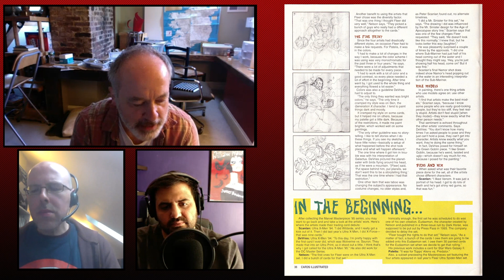EPISODE 46 - Peter Scanlan Interview | Marvel Trading Card Artist Series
EPISODE 46 – Peter Scanlan

Our guest this week, Peter Scanlan, one of the quartet of talent who created Marvel Masterpieces 1995, along with work on Fleer Ultra X-Men and Fleer Ultra Spider-Man. It was a thrill to speak with Peter, from his New Jersey studio, and we talked his love of 70’s marvel comics, how this lead up to his Marvel work, how the paintings were created, and what he’s been up to since. There’s a Plague Beard too.

Our ‘tasting notes’ - featuring images we discuss - can be found via our Facebook page.

This week’s intro is by Greg McLaughlin of the The Rebel Base Card Podcast​ – link below, we recommend you check his show out!

As always friends, YOU can help us by;

- suggesting content you want to hear
- sharing the podcast with friends
- liking, starring & leaving a review on our FB page, or wherever you listen
- getting involved by leaving voicemails & sending in emails/messages/comments

GET INVOLVED PEOPLE – this podcast is for you so let us know what YOU wanna hear about!

Our recommended listening;